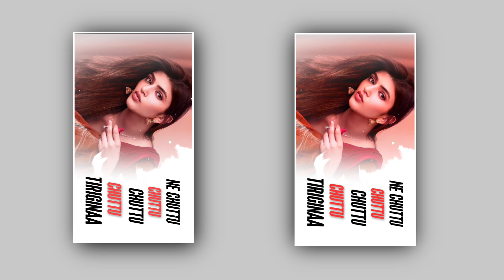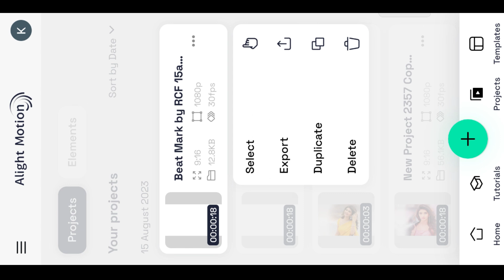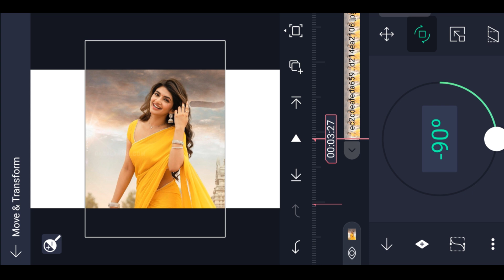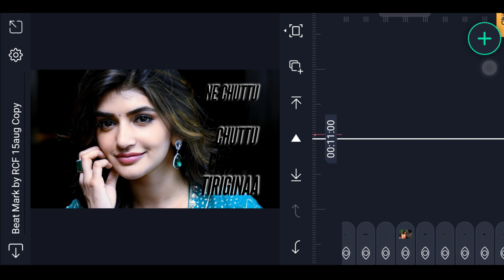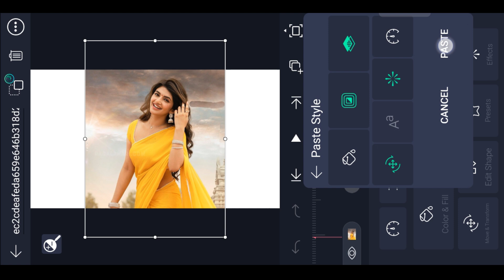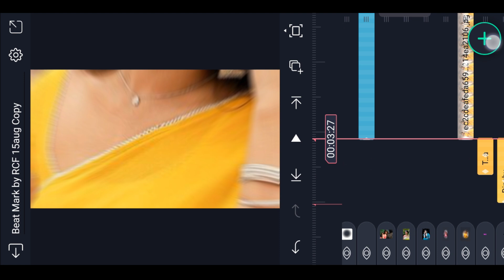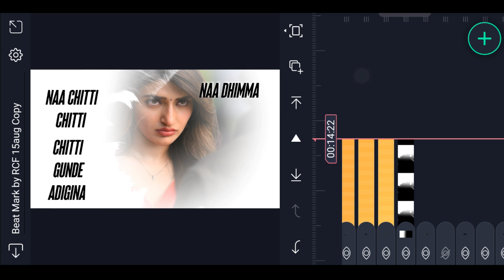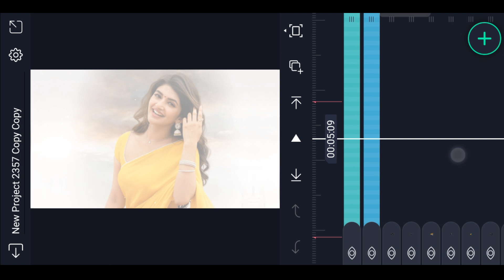⚡New Trending Nee Chuttu Lyrical Video Editing in Alight Motion Full screen Trending New Style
Please contact.